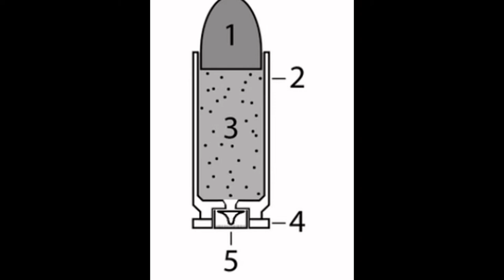All types bullets used in guns..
This video shows all types of bullets used in guns..